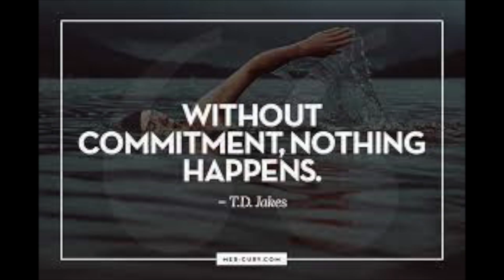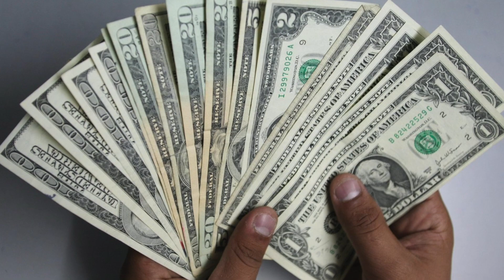Could You Be Addicted To Weed And Not Know? 12 Signs of marijuana addiction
Could you be addicted to weed and not even know? In this brief video Dr. Frank the founder of AddictionMindset Recovery Coaching explains 12 signs of marijuana addiction according to marijuana anonymous.

Weed addiction and THC addiction are no joke, and its time we shed some light on this matter.

Clear Lungs:

The Easy Way To Stop Smoking:

If you are trying to quit smoking weed or are suffering from a THC addiction it's important to know that you are not alone. Check out the link below for marijuana anonymous.

Marijuana addiction is on the rise with recent changes in THC regulation and legalization. This is something that we need to talk about. The more we talk about weed addiction and the signs of marijuana addiction the more good for the 420 community we will be doing. Sweeping THC addiction under the rug is not going to help anything.

Here at AddicitonMindset Recovery Coaching we help people quit nicotine, THC, energy drinks, and adult media content.